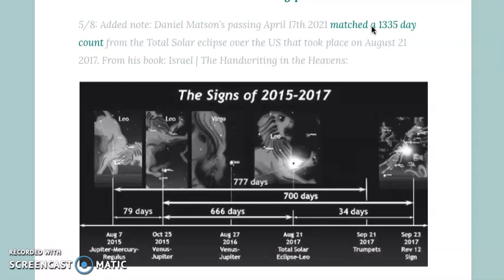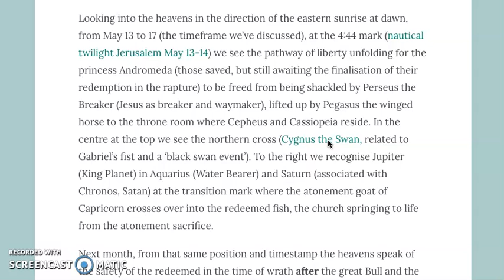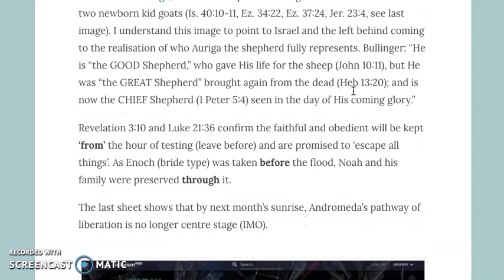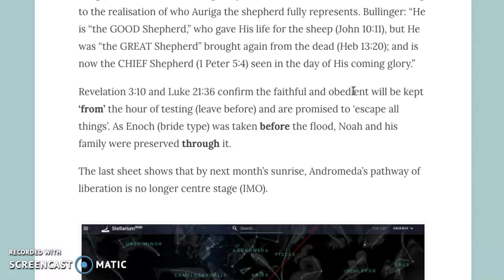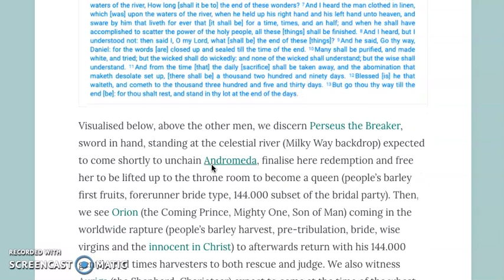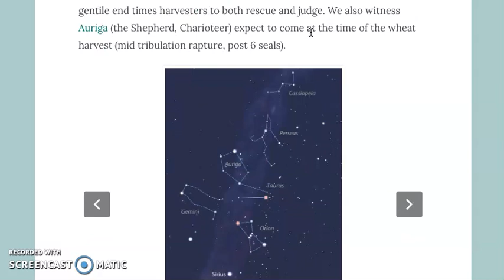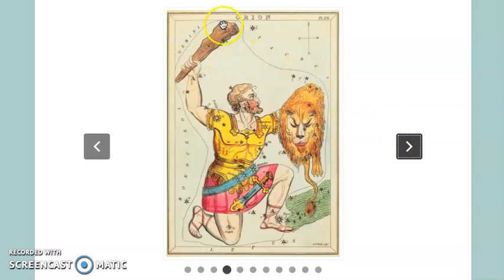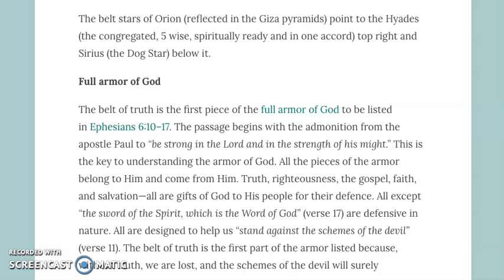A blessed witness of living stones | May departure timeline part 1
Many blessings,
Sabine